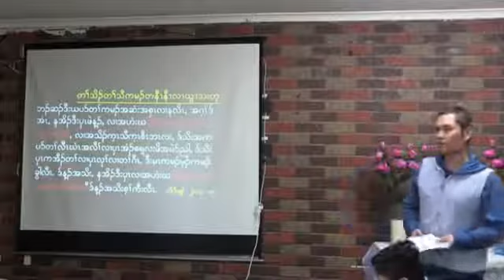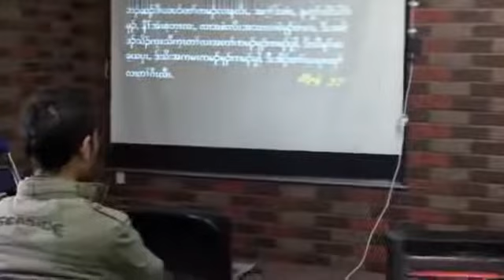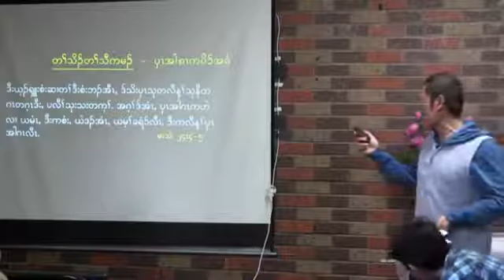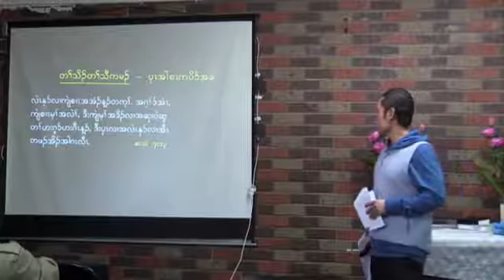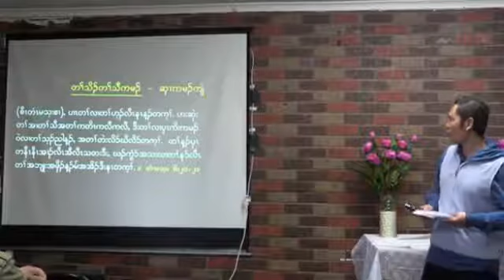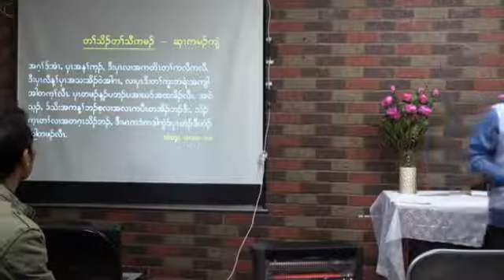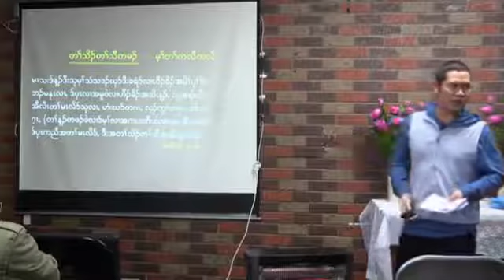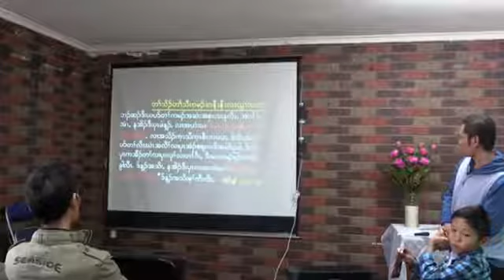False Doctrines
From SO4J-TV ☆ / NEW! 2017 DVD ☆ So many churches these days Preach a: Worldly Man-centered .

A compilation of material detailing deception, false doctrine and the demonic in the Church.

Exposing false church doctrine and popular false Christian doctrine is the primary goal of many who desire a return to the authentic roots of the Bible. There is .